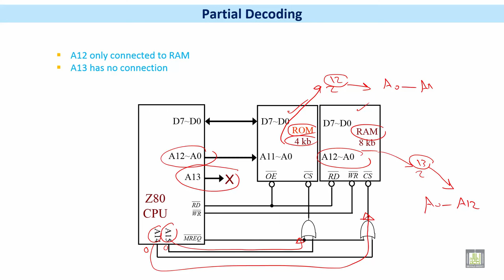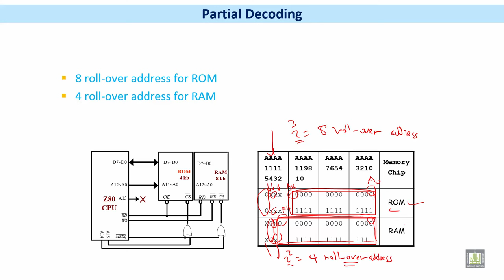Microprocessor based Systems | C5 - L7 | Full and Partial Decoding - 2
الوحدة 5 : Memory & IO Interfacing to microprocessor
الدرس 7 : Full and Partial Decoding - 2
Partial Decoding